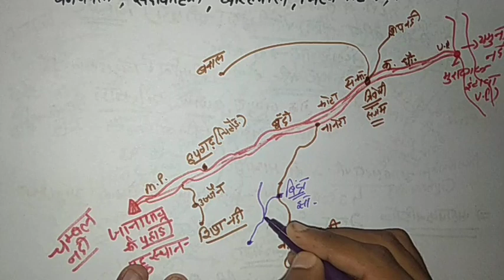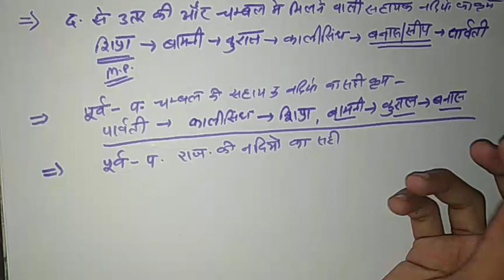राजस्थान का भूगोल- चबंल व उसकी सहायक नदियां